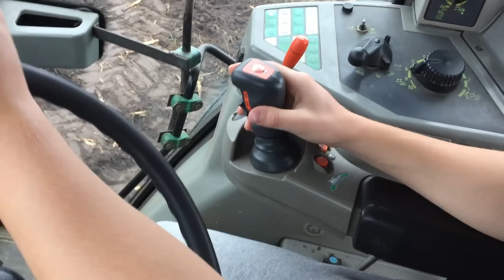☆Jesień 2015☆ Kultywatorowanie ścierniska kukurydzy ( Fendt Favorit 916 Vario )㋡